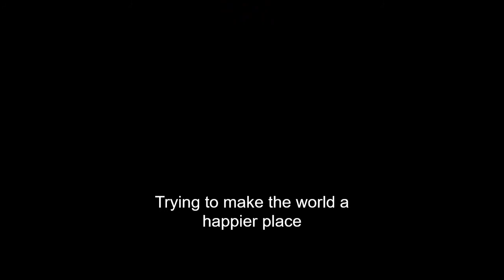Thus Spoke Zarathustra, R. Strauss, 2001 , By Old Guy Learning Piano #128.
Thus Spoke Zarathustra,
R. Strauss,  2001 ,
By Old Guy Learning Piano